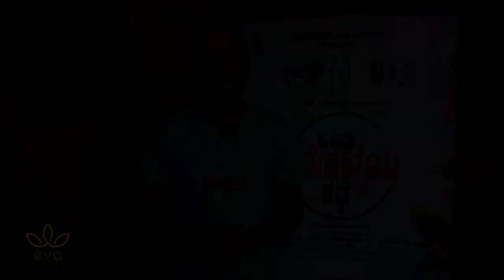EvaGreen with Ondu Motteya Kathe Director Raj B Shetty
Ondu Motteya Kathe is a Kannada feature film by a gang of youths from Mangalore by the name MANGO PICKLE ENTERTAINMENT. This movie is directed by Mr. Raj B Shetty and produced by Pavan Kumar and Suhan Prasad.
On behalf of Gajani Foundation's EvaGreen mission one lakh tree/Seeds sapling planting Campaign Naadle.com thanks you for joining your hands with us, inspiring and motivating people for this noble social cause and we wish all the best for your movie.